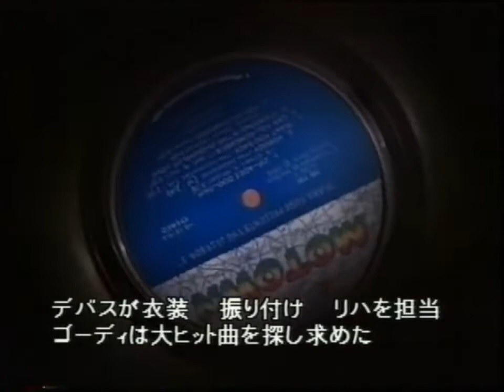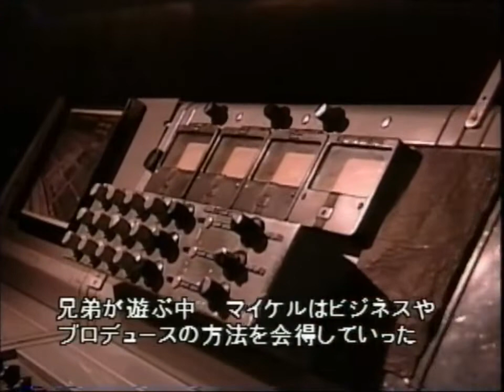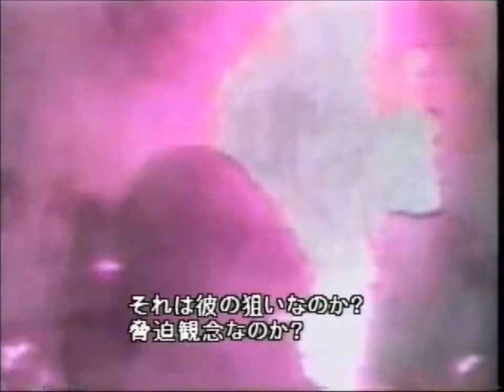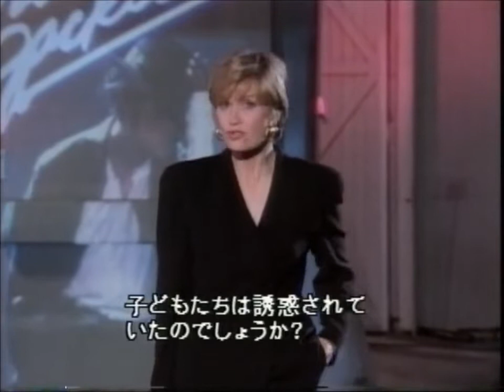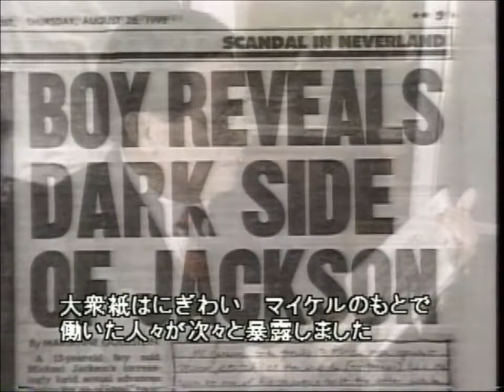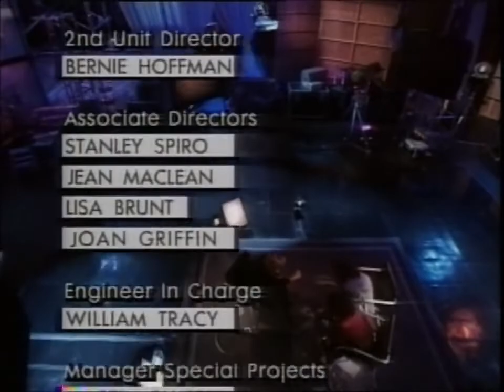Michael Jackson @ PrimeTime Live